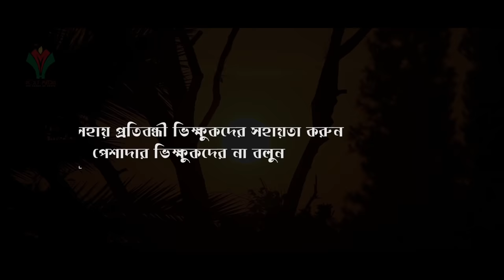ভিক্ষুকদের গান | vikkhukder gan | muhib khan | 2019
song : vikkhukder gan
Lyric, Tune & Artist : Muhib Khan
Associate voice : Fakir Abdullah
Sound Record : Holy Tune Studio
Sound Design : Mahfuzul Alam
Video Edit : Arif Arian
Produced by : Holy Media